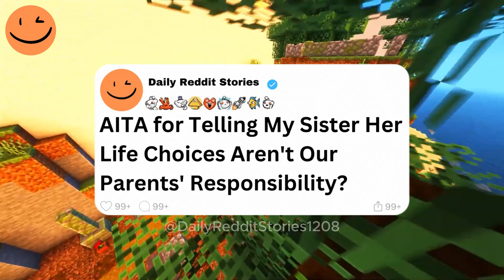AITA for Telling My Sister Her Life Choices Aren't Our Parents' Responsibility?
00:00 - Intro
00:07 - AITA for Telling My Sister Her Life Choices Aren't Our Parents' Responsibility?
07:51  - Outro

Story by: u/Ambitious_Swim4820  posted in  r/AmItheAsshole